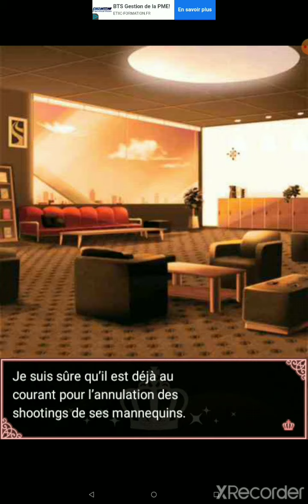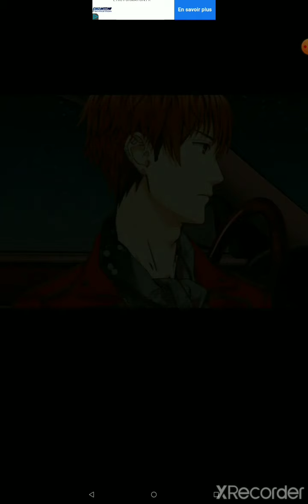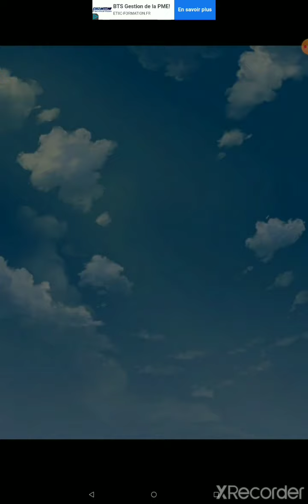Princess Closet Reo S2 chapitre 8